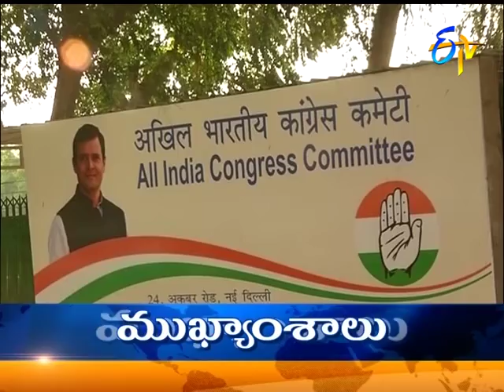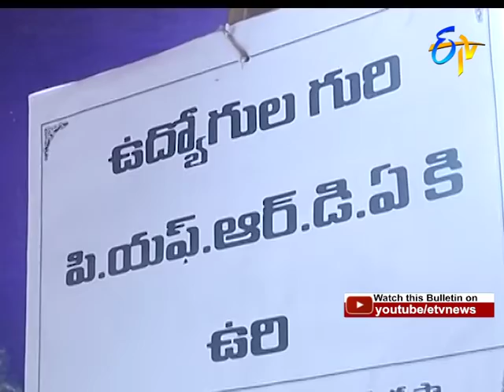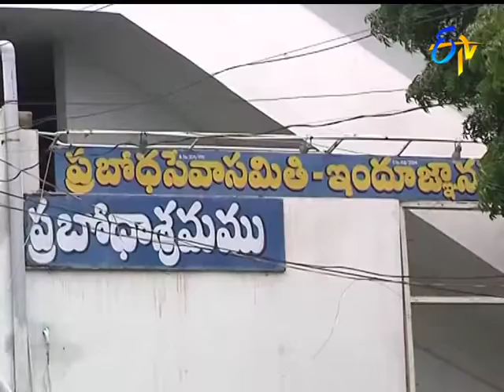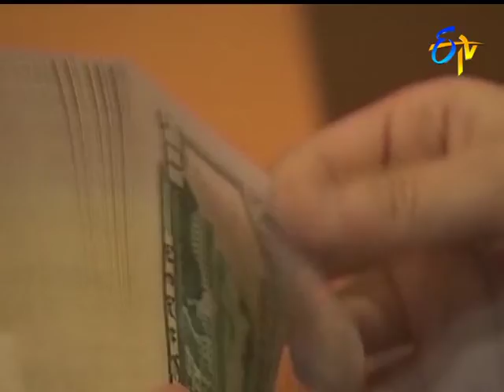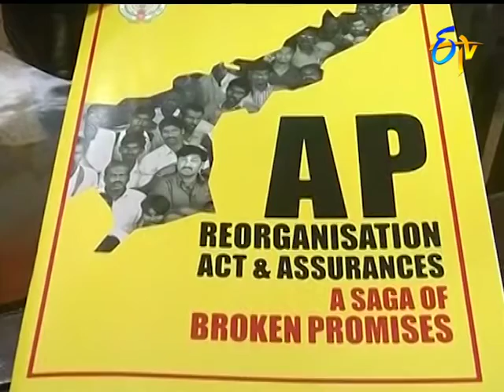7 AM ETV Telugu News | 19th September 2018